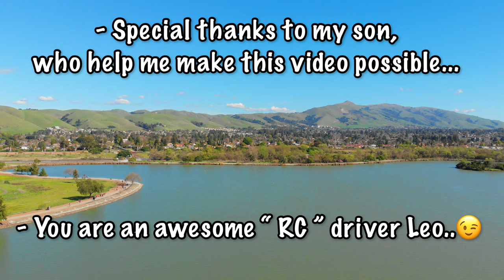Traxxas Unlimited Desert Racer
- Having some fun with my kid & the Traxxas [ UDR ]. Radio Control Cars have been part of me since my teen years. It is my second favorite thing to do besides mountain biking, definitely a different hobby but it is a lot of fun as well. 🤟🏽

Song                  Virginia Highway
Artist                 Tigerblood Jewel
                           Sound Publishing, and 1 Music
                           Rights Societies